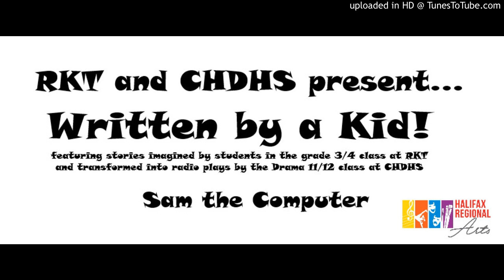Written by a Kid - Sam the Computer - RKT 3-4 Wright CHDHS Drama 11-12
Robert Kemp Turner Elementary School
Grade 3-4 Wright Story Corner: Written by a Kid!

Welcome to “Written by a Kid!”, audio dramatizations of stories written by students in grades 3 and 4 at Robert Kemp Turner Elementary School and transformed into radio plays by students in the Drama 11/12 class at Cole Harbour District High School.

This is a Halifax Regional Arts production. Halifax Regional Arts is the supplementary funded Fine Arts school that provides support and enhancement across the HRCE for music, dance, drama and visual art. We graciously acknowledge the support of HRM Taxpayers and Halifax City Council in providing the support that makes so many amazing arts experiences possible for our students.